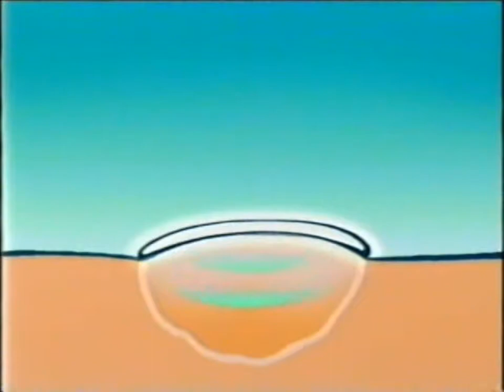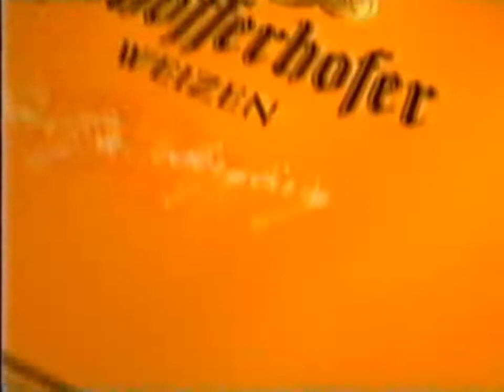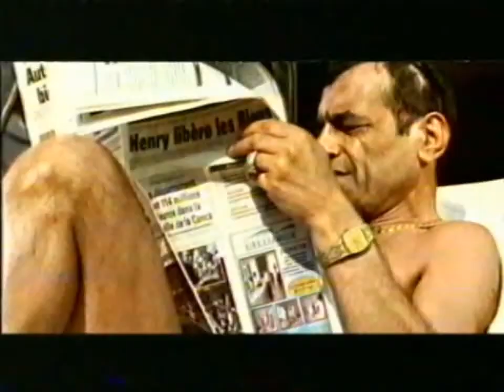Pro7 09.08.2004 Werbeblock bei "Total TV Total" Nr.2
Reupload in 50fps! Name im Stile des Videos von TV Zeitmaschine!

Ihr könnt auch auf den Sub-Button am Ende des Videos klicken!